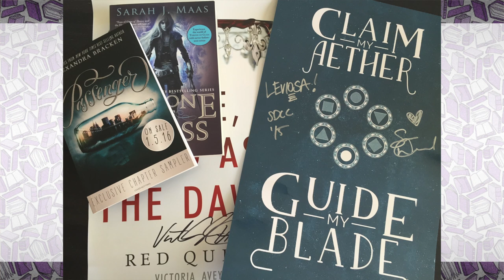Announcing our YA Keynote (and GIVEAWAY)!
Leviosa is overjoyed to announce our Young Adult keynote, Heroines of YA Fantasy, featuring authors Victoria Aveyard, Alexandra Bracken, Susan Dennard, and Sarah J. Maas.

Join us and your favorite YA authors at Leviosa's Harry Potter and Young Adult Literature convention in Las Vegas in July 2016!